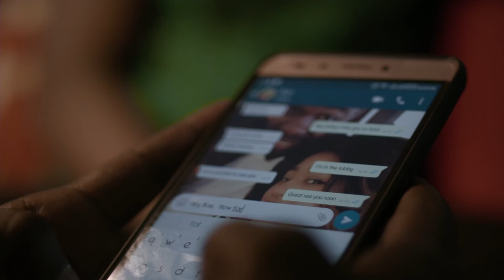Jae Izzy ft Macky 2-Are You Normal? (Official video)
Are you normal video was directed and shot by Cedric & Harleylee of Nafler Productions.